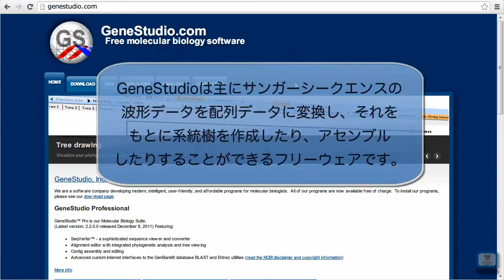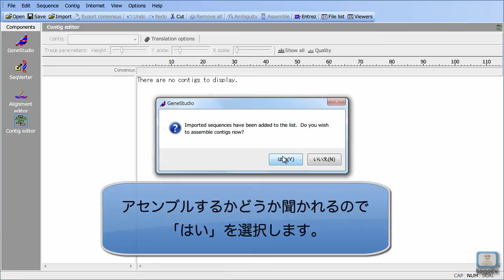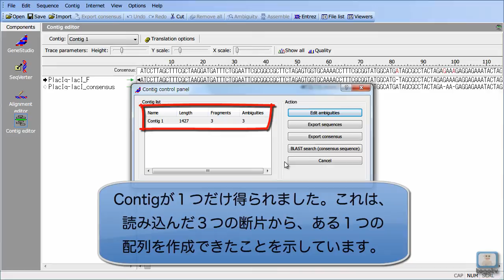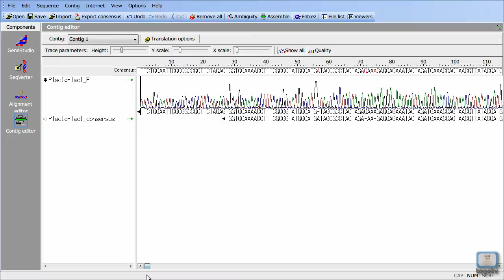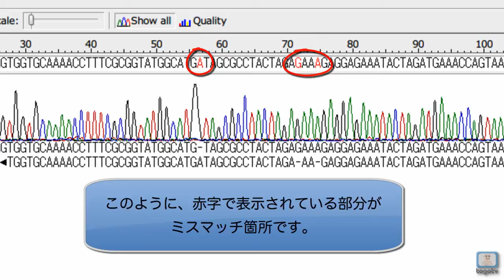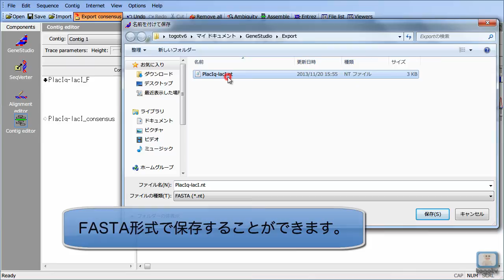GeneStudioを使って塩基配列をアセンブルする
GeneStudioは、主にサンガーシークエンスによって得られた波形データを、塩基配列情報に変換したり、アセンブルしたりすることができるフリーウェアです。

今回は複数の波形データ(ABI)をもとに、それらをアセンブルする方法を紹介します。類似のフリーウェアであるBioEditでも簡単なアセンブルをすることはできますが、GeneStudioではforward/reverse鎖を自動で調節してcontigを生成することができ、また波形データを見ながら手動で各readをトリムすることが可能です。